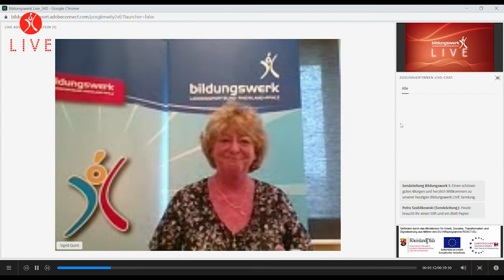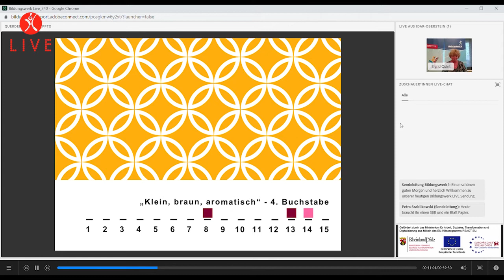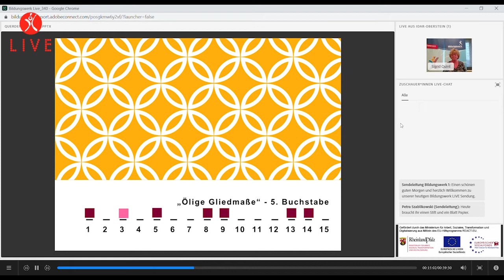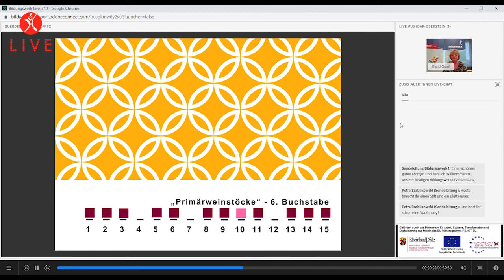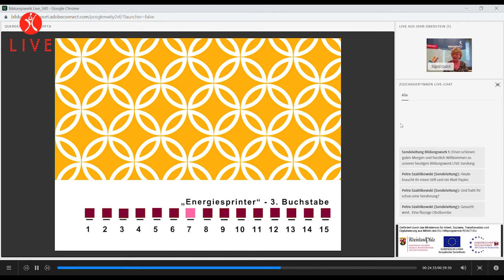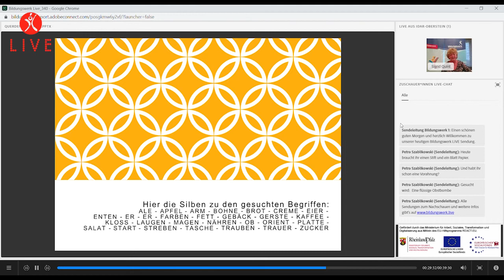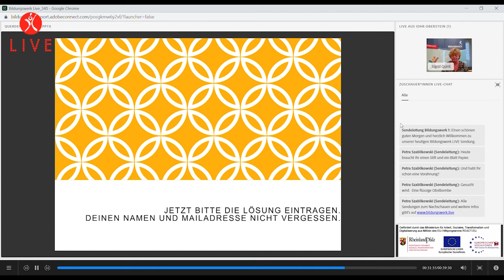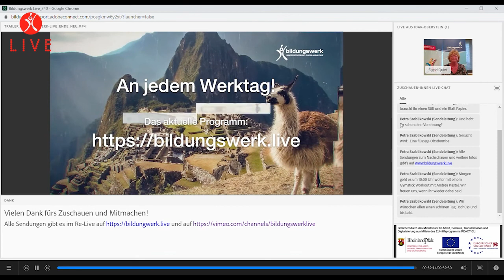Lustiges Querdenker-Rätsel im Bereich Ernährung, Sendung vom 28.07.2021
Bei diesem heutigen Rätselspaß gilt es wieder in jeder Hinsicht kreuz und quer zu denken. Die vorgegebene Begriffe müssen einfach mit viel Phantasie übersetz werden, um mit den Lösungsbuchstaben das Hauptlösungswort zu erraten. Hier noch zwei Beispiele zur Wörterübersetzung: der vorgegebener Begriff "Ackergrün" übersetzt in "Feldsalat" oder auch "Flüssigkeitsaufnahme zu vorgerückter Stunde" übersetzt in "Mitternachtssuppe".  Viel Spaß beim außergewöhnlichen Rätseln mit Sigrid Quint.